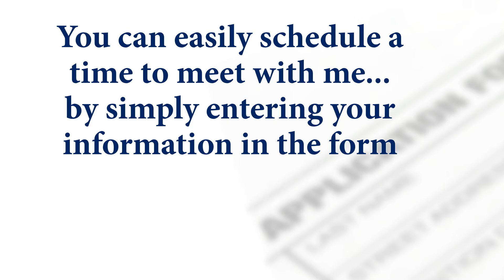Terry Anderson Recruit